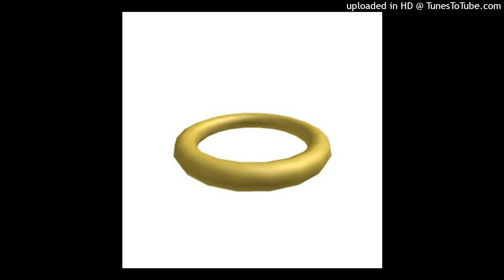April's fool (ep) - Lil Ceaser